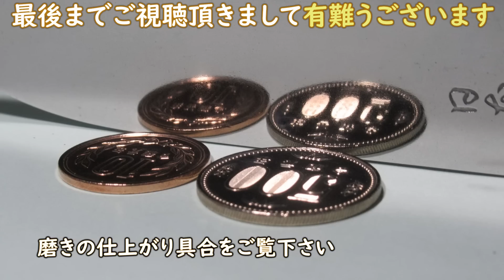割りばしで包丁を磨く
鋼の包丁を、割りばしと研磨剤を使って、鏡面風に仕上げました。その磨き方と仕上がり具合をご覧下さい。

包丁；日本橋木屋のスウェーデン鋼の牛刀
研磨剤；ピカール

もし内容が気に入って頂けましたら「高評価」を、
また見てみたいと思って頂けましたら「チャンネルのご登録」を宜しくお願い致します。
コメントはいつでも大歓迎です。

BGMの情報です
BGM; Enjoying the Loop by Tomas Skyldeberg
Epidemic SoundのCreator IDを取得し音楽を使用しています。
I am registered for Creator ID at Episodic Sound on 24th Feb. 2019.

動画や写真は、Canonの"SX620HS"で撮影しています。
動画はCorel Video Studio Ultimate 2019 で編集しています。